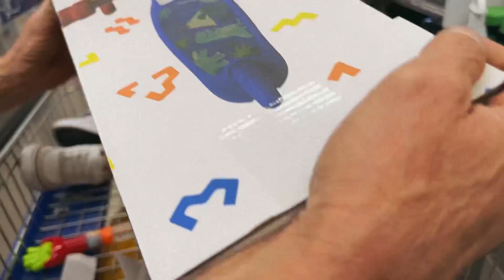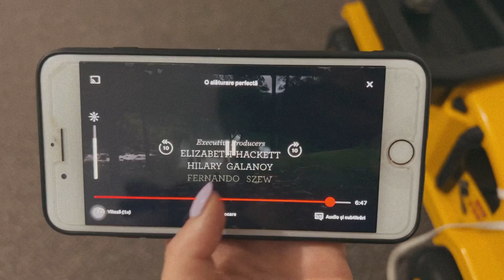Cadou pentru Filip de ziua copilului/Vă recomand un film/ Vlog cu de toate